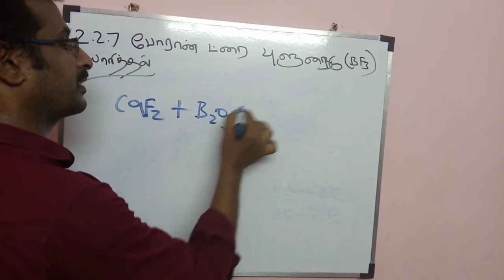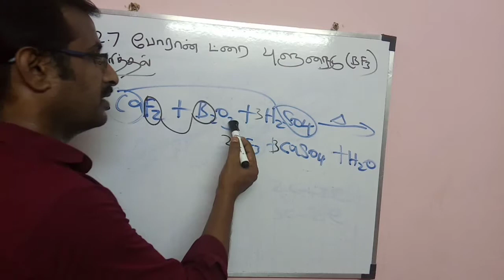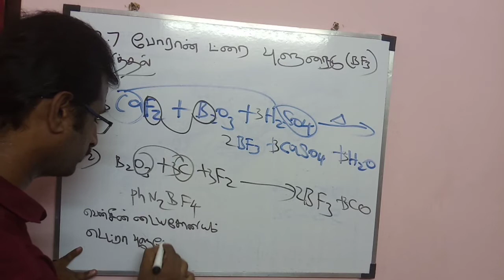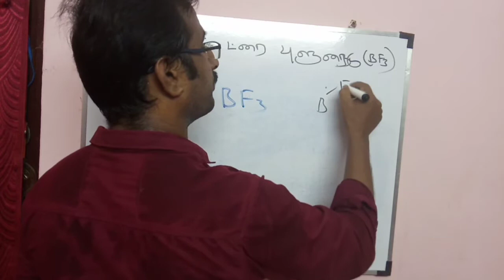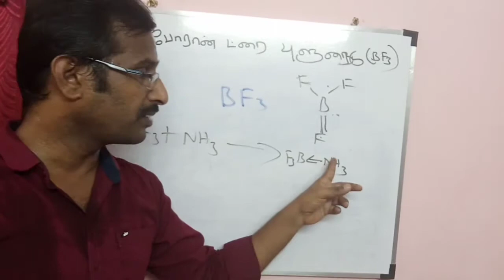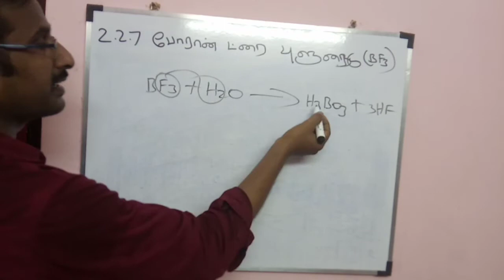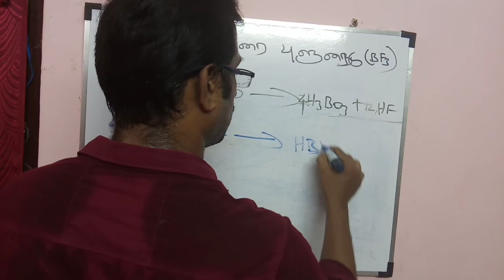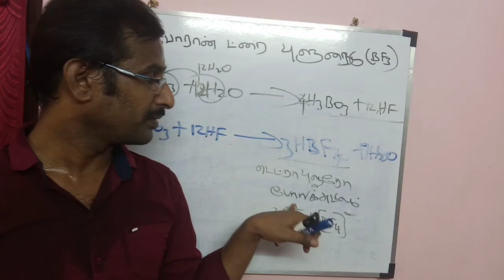12th std chemistry| p block elements-1| p தொகுதி தனிமங்கள்-1| போரான் ட்ரை புளூரைடு தயாரித்தல்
welcome to arivom ariviyal chennal

6th std to 10th std science only

11th and 12th chemistry
12th std chemistry| p block elements-1| p தொகுதி தனிமங்கள்-1| போரான் ட்ரை புளூரைடு தயாரித்தல்

Nandri vanakkam